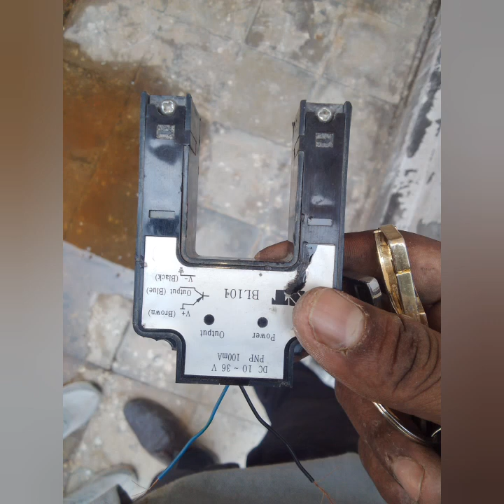High speed and low speed Elevators switch and sensors use complete details video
in this video talking about elevator High speed and low speed. switch and sensors used complete details in video